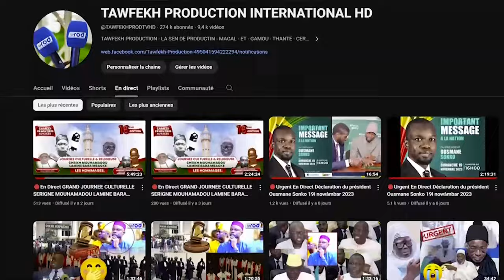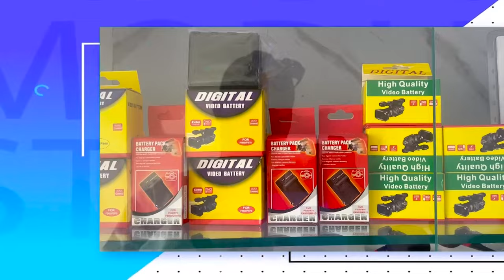🛑Urgent Dame Mbodj Limou Wakh Doyna warr de AIBD Sortie de piste d’un avion Transair.....